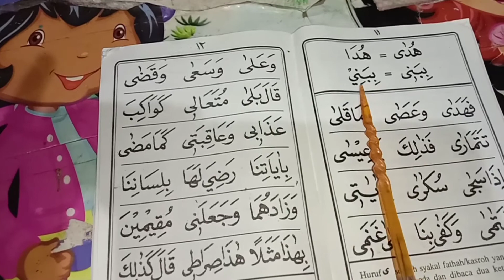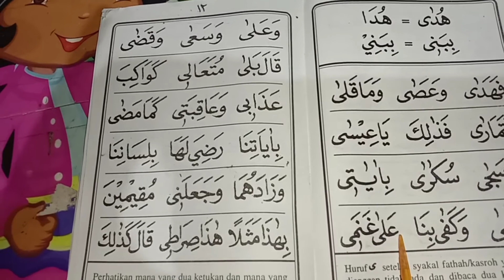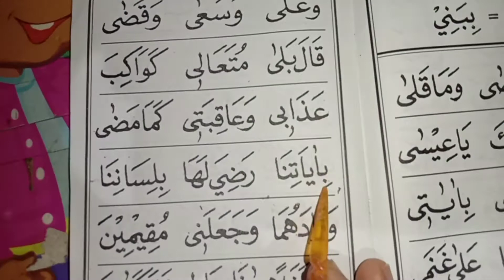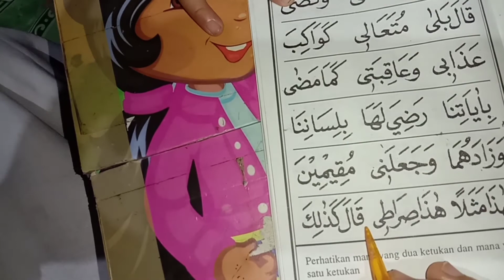belajar mengaji iqro'3 halaman 11 12 mudah || vlog ka' mutho'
yuk belajar mengaji temen temen,belajar mengaji iqro'3 halaman 11 12 mudah || vlog ka' mutho',,,
belajarmengajiiqro'belajarmengajianak belajarmengajianakbalita mafidatullaili belajarmengajiiqro'1 belajarmengajiiqro'2 belajarmengajiiqro'3 belajarmengajiiqro'4 belajarmengajiiqro'5 belajarmengajiiqro'6 belajarmengajidiva bacaansholat prakteksholatanak dramaanak mainananak dramaibuhamil dokterdokteran dokterdokteranambulance#